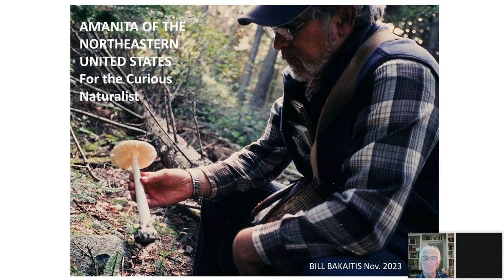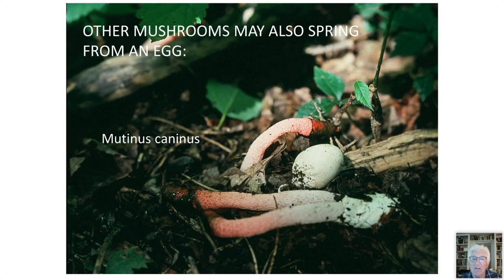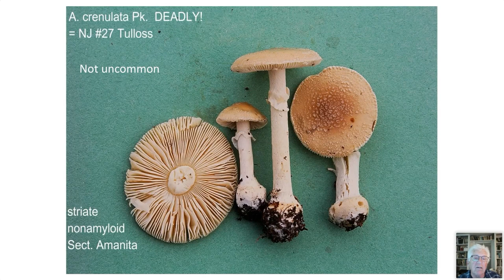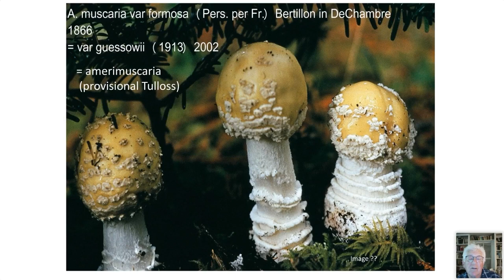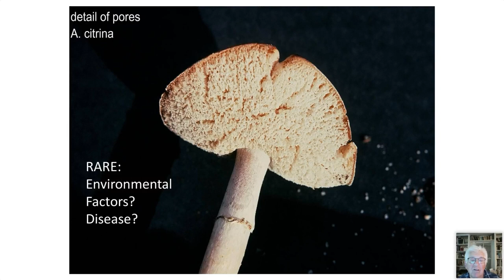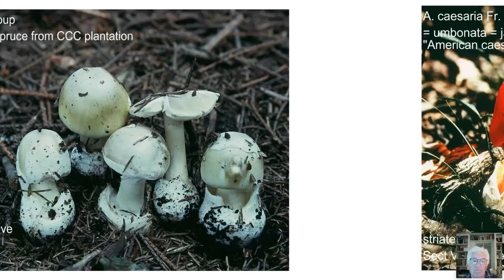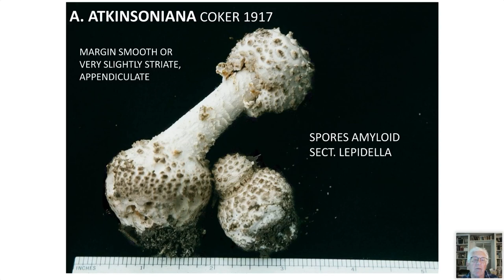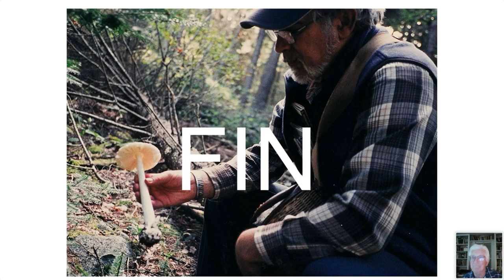Amanita of the Northeast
Join mycologist Bill Bakaitis for this virtual illustrated lecture on the diversity of Amanita species of mushrooms found in the Northeast including in and around the Hudson Valley.